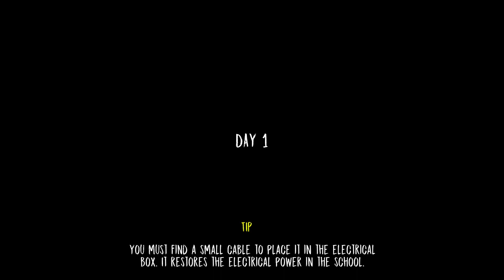Evil Nun In Extreme Mode